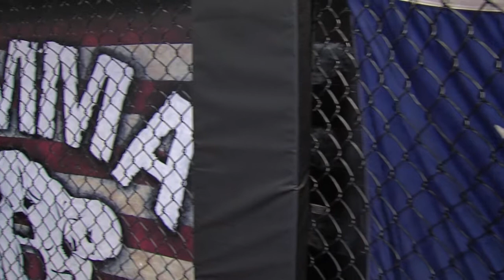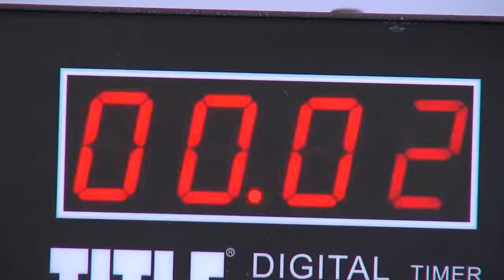The 40 year old MMA fighter - 2011